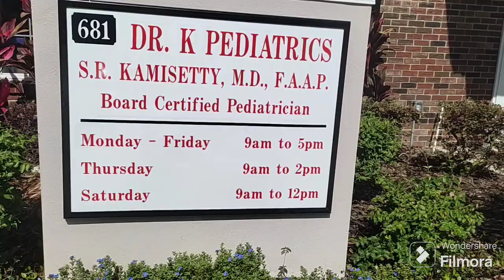viral shorts kids hospital florida tampa